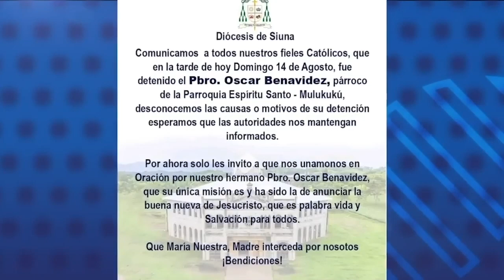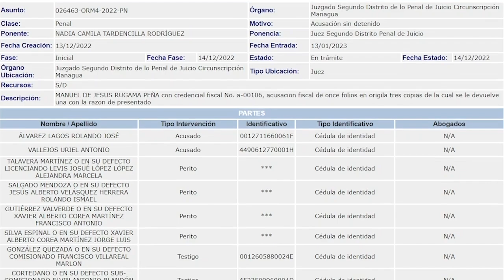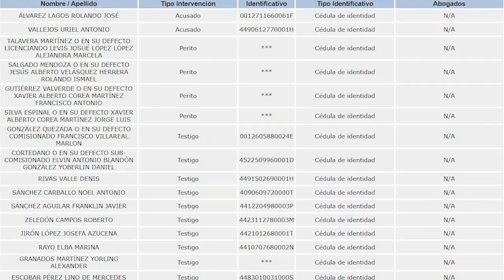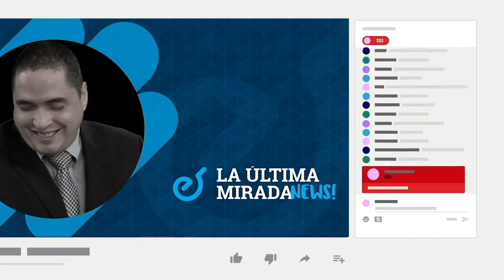Oscar Benavides: el primer sacerdote condenado por "conspiración"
El exfuncionario judicial, Yader Morazán, y la defensora de derechos humanos, Martha Patricia Obando, analizan las violaciones al debido proceso y las repercusiones de la condena del sacerdote Oscar Benavides, el primer religioso en recibir una pena carcelaria por los supuestos delitos de "conspiración para cometer menoscabo a la integridad nacional y divulgación de noticias falsas".
Benavides, párroco de Mulukukú, en el Caribe Norte nicaragüense, ha sido crítico de los atropellos del régimen de Daniel Ortega y Rosario Murillo, lo que le habría valido la persecución de la dictadura, misma que viven otros sacerdotes, obispos y colaboradores de la iglesia católica de Nicaragua.